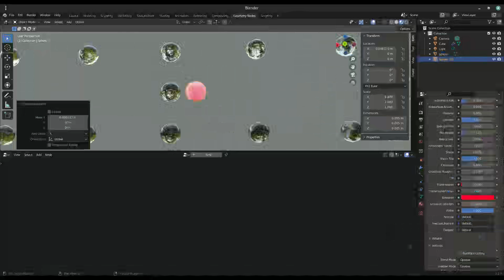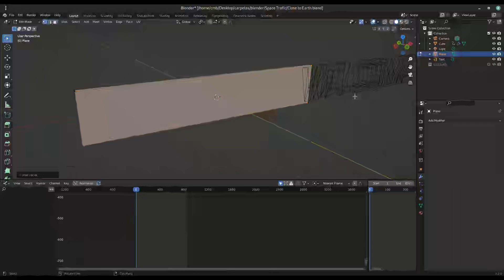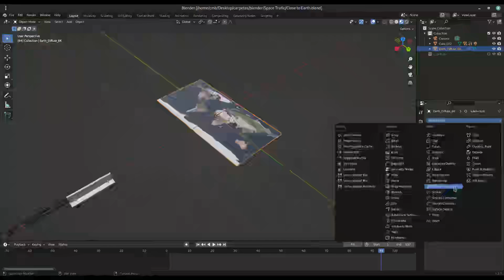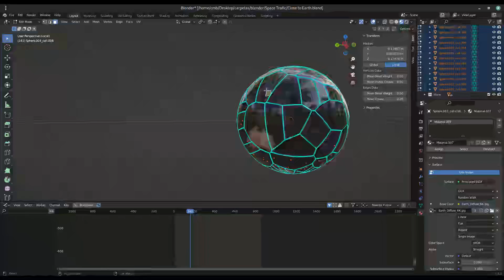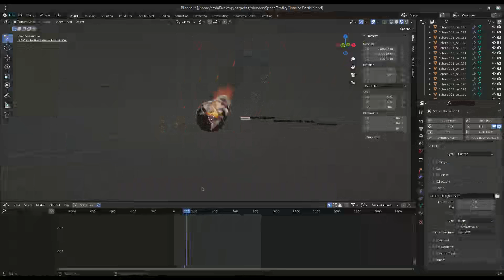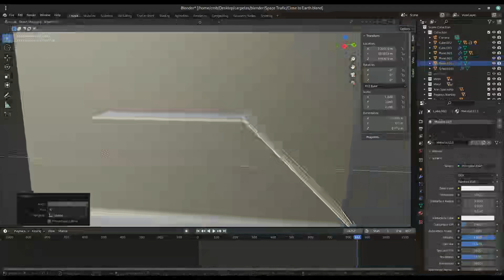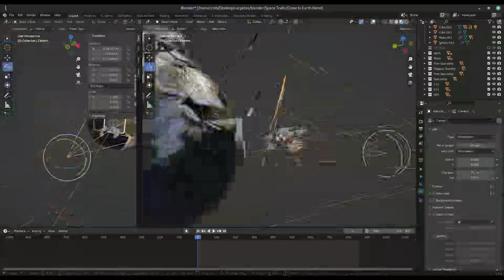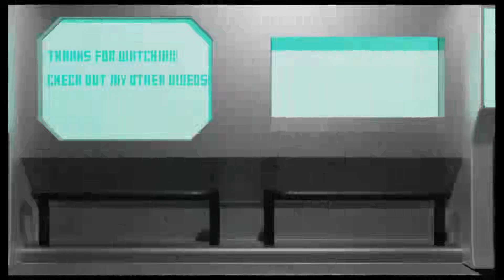Year 5000 Earth entry | A 3D Blender Scene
Hi guys!
You probably have a lot of questions but, I'll try to answer them all with a Q&A

•What is it supposed to be?

It is the Earth's entry with the moon crashed onto the earth. If you read the LED sign, you can read that humans are now pets. I know, weird stuff

•Where did you come up with the idea?

It all came from a dream, that's why all the weird stuff

•If humans are pets know, Who are their owners?

They are tentacles with hands. the old school click and drag gamers know were this comes from

That's all the Q&A!

Big credit to @Blender Guru For the LED sign

Becerra Movies 2022